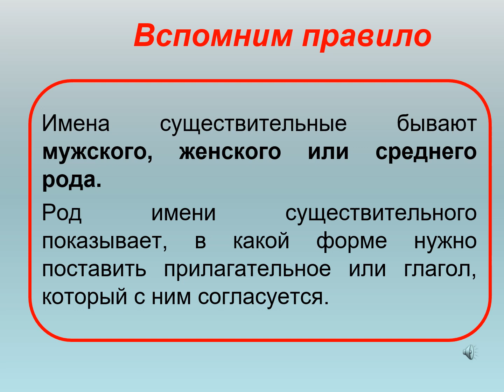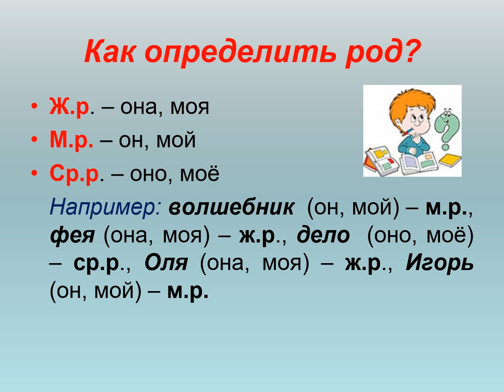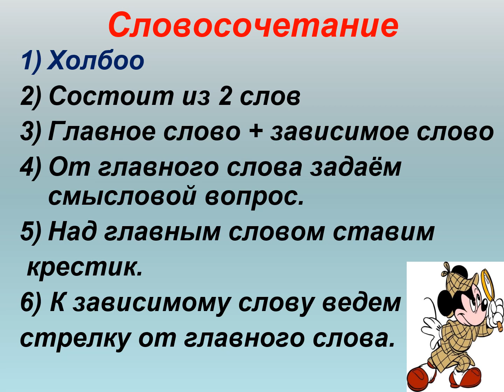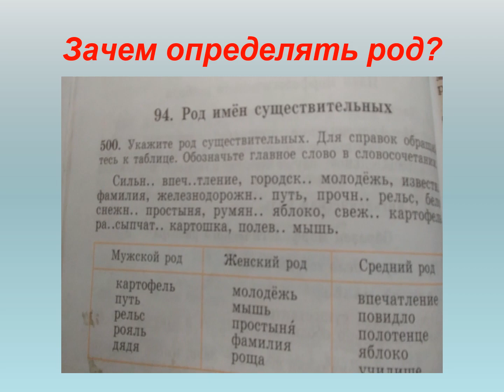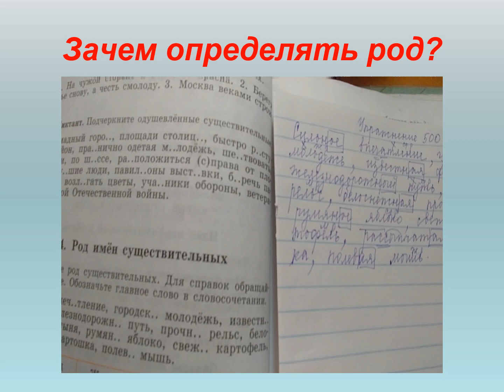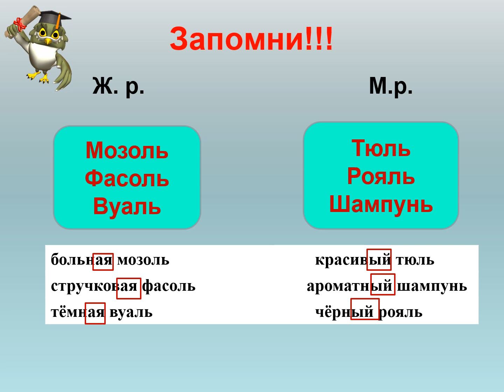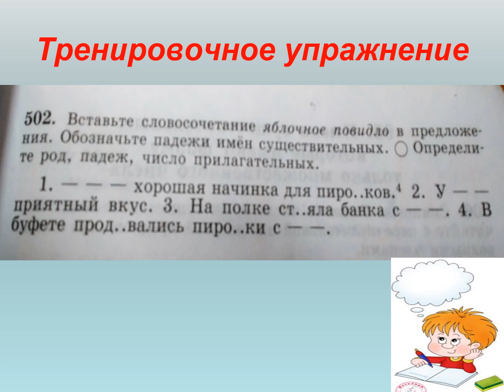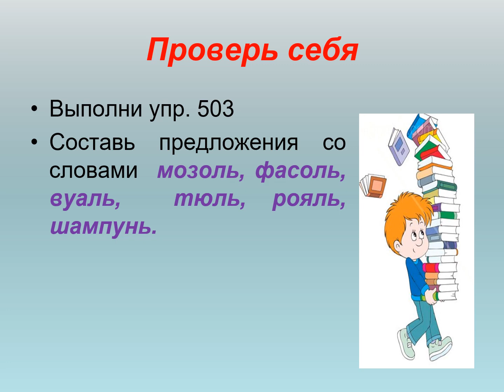Русский язык, 6 класс, Род существительного